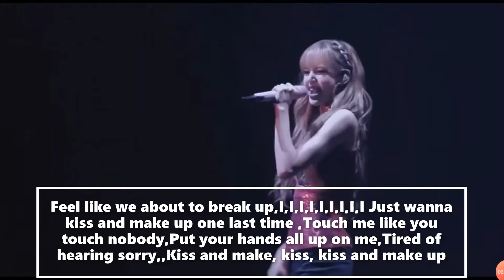Blackpink kiss and make up lyrics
full lyrics video